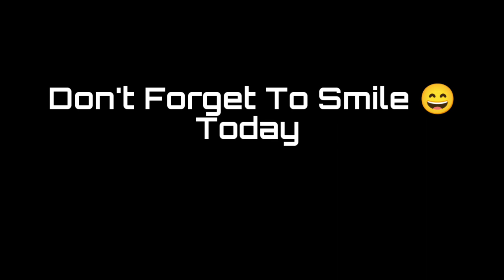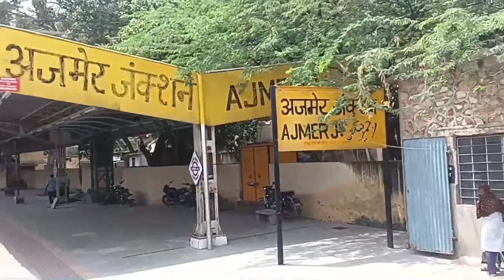ye to popat ho gya 😔